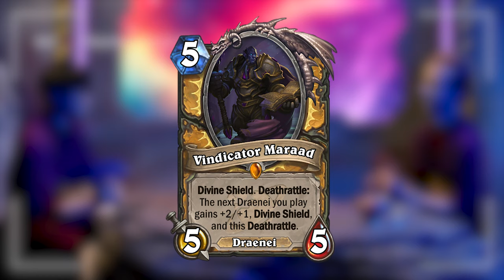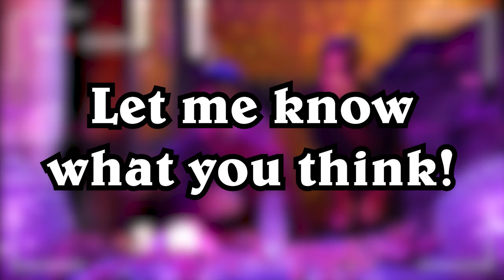What can we expect from The Great Dark Beyond?!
Hearthstone's next expansion has been revealed. Join me as I try to predict some of the cards we'll be seeing... and maybe ranting a bit about Draenei.